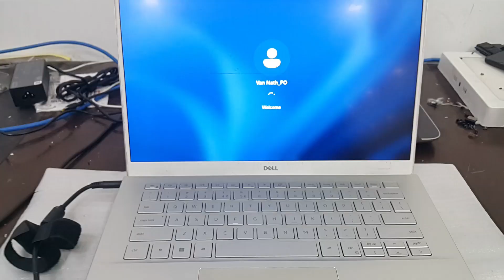Dell inspiron 5405 Keyboard Replace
ហាងយើងខ្ញុំមានសេវាកម្មដូចជា៖ ~ មានជួសជុលកុំព្យូទ័រ Laptop ,Projector ,Printer, LCD, UPS គ្រប់ប្រភេទ ~ មានលក់គ្រឿងបន្លាស់កុំព្យូទ័រ Laptop ,Projector, Printer,LCD, UPS គ្រប់ប្រភេទ ~ ទទួលប្ដូរគ្រឿងបន្លាស់កុំព្យូទ័រ Laptop ,Projector, Printer, LCD ,UPS គ្រប់ប្រភេទ ~ មានសេវាកម្មដឹកជញ្ជូនជួសជុលដល់ទីកន្លែង នឹងមានការធានាត្រឹមត្រូវ អាស័យដ្ឋាន: ផ្ទះលេខ99L ផ្លូវលំ សង្កាត់គោកឃ្លៀង ខណ្ឌសែនសុខ រាជធានីភ្នំពេញ (មានVideoបង្ហាញផ្លូវទៅរកទីតាំង) លេខទូរស័ព្ទទំនាក់ទំនង : 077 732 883 ; 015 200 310